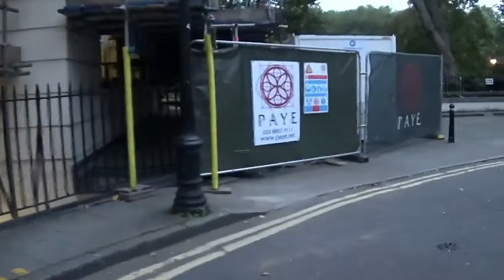What is this building ?